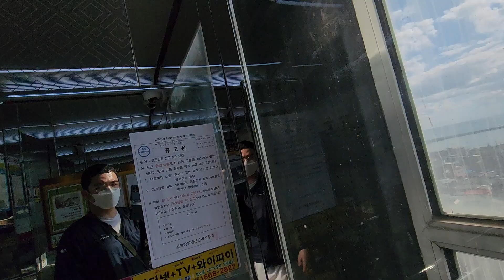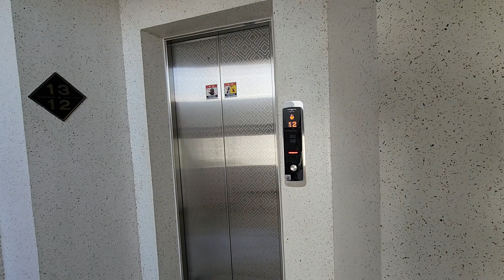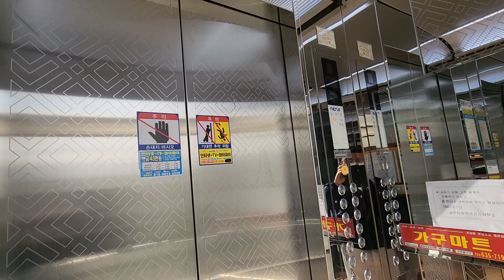강원특별자치도 속초시 동명동 설악타워맨션 누리엔지엔지니어링(주) 탑사기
2024년 9월 23일 영상분

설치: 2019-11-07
모델: NETIS310MR
종류: 전망용

기존 89년식 금성 AC-SL 였던걸로 추정되는 엘리베이터를 09년 세운기전으로 교체를 거쳤습니다.

최초설치도 09년으로 봐서는 기존 정보를 바꾸는 과정에 그렇게 된듯 합니다.

그래서 당시 정보상으로 설치일이 09년도로 되어 있어 교체 안될줄 알았는데 무슨 문제가 있어서 그런지 승안법 개정 직후 바로 계약을 걸어 그 해 11월 교체되었습니다.

교체전 블로그 자료 있는데 조만간 올릴 예정입니다.

옵션으로는 평범한 옵션이 적용되었고 속력 용량 모두 증속되지 않았습니다.

교체전에도 전망용이였으나 교체후에도 전망을 유지해 바다가 보이고 있으며 관리상태고 양호한 모습입니다.

승차감은 교체분 답게 좋은 모습입니다.